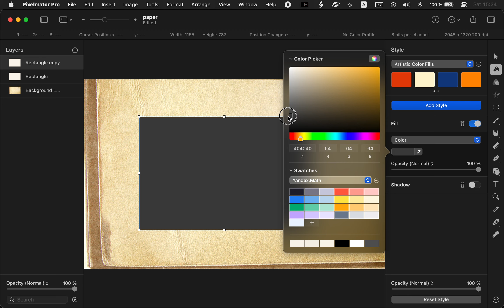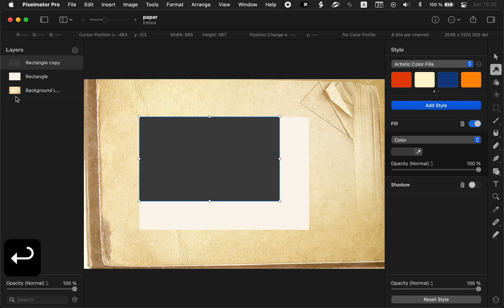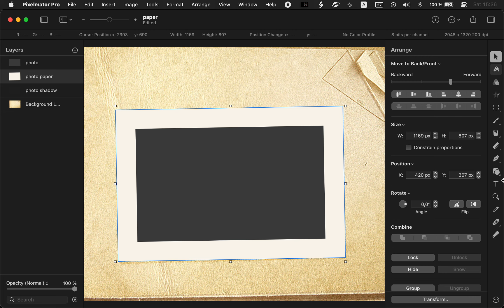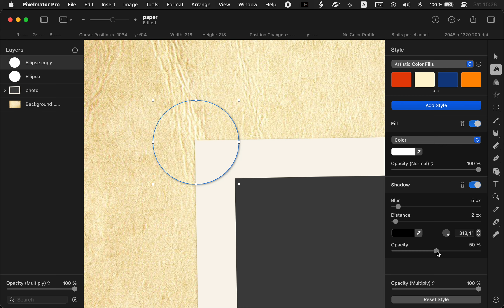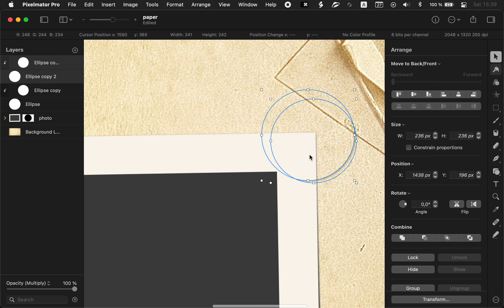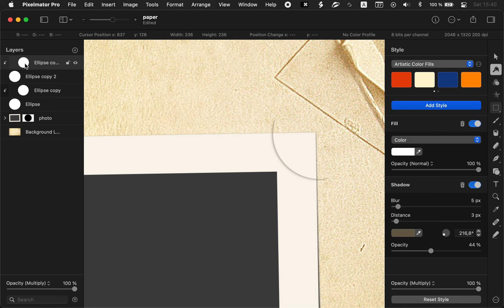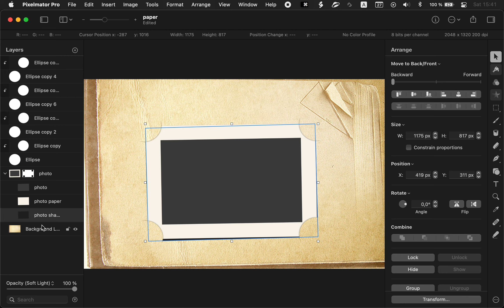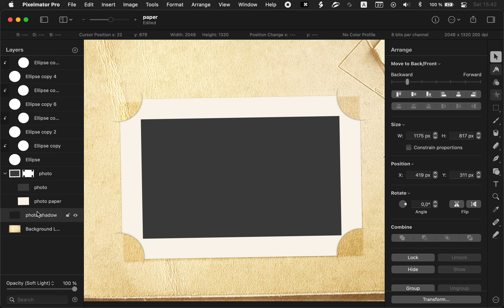Photo holder - Pixelmator Pro tutorial